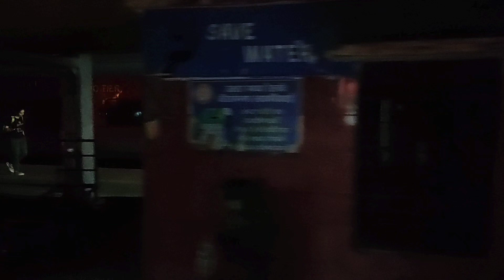Supremo Bangalore Rajdhani Arriving Jhansi As we depart